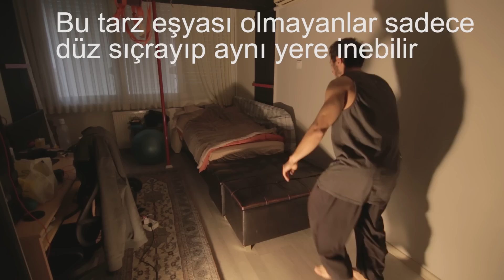Nasıl daha yükseğe zıplayabilirim (Benim çalışmalarım)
Kendim için uyguladığım sıçrama geliştirme antrenmanlarımdan bazıları. Videodaki set sayılarını kendi zorlanma durumunuza göre değiştirin .
Yüksek sıçrama
Nasıl daha yükseğe sıçrarım
Zıplama gücü arttırma
Bacak antrenmanları